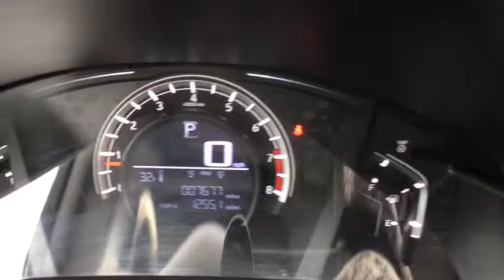2017 Honda CR-V Schaumburg, Arlington Heights, Hoffman Estates, Des Plaines, Palatine, IL 15172P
Schaumburg Honda
750 E Golf Rd

Recent Arrival! 2017 Honda AWD CR-V LX Silver Metallic CVT Clean CARFAX.